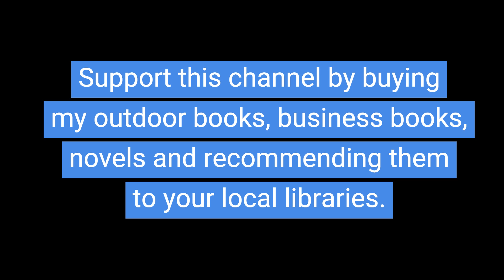Get Ready for Turkey: Scouting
Following rains, I tour my hunting ground to select a place to set up opening morning.